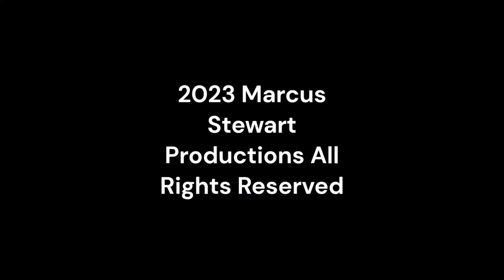Wednesday Night Lowdown 495